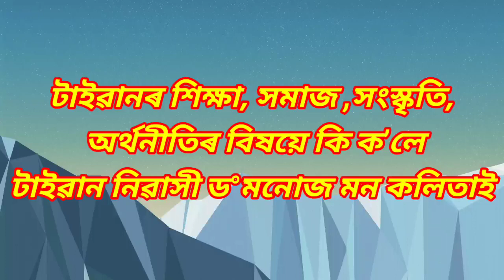ড° মনোজ মন কলিতাৰ টাইৱানৰ অভিজ্ঞতা